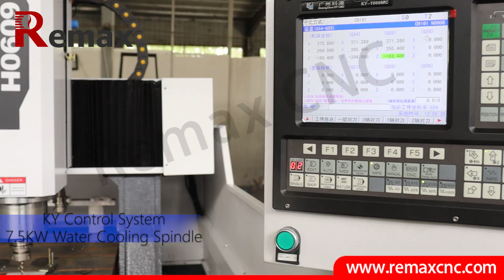remax 6060h metal cnc engraving machine